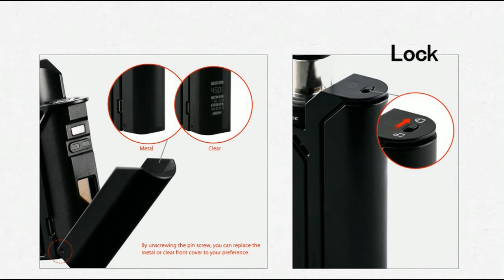Wismec Reuleaux RX75(Brief Intro)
Reuleaux RX75 TC Box Mod & Amor Mini Tank
Upgradeable Firmware
VW/Bypass/TC-Ni/TC-Ti/TC-SS/TCR Mode
Replaceable Front Cover & Safety Lock Switch
Top E-liquid Filling & Bottom Airflow Control